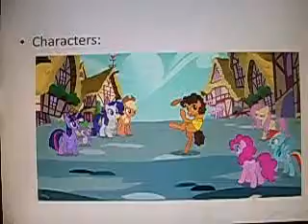Pinkie Pride Review